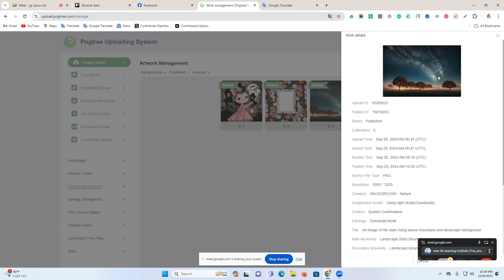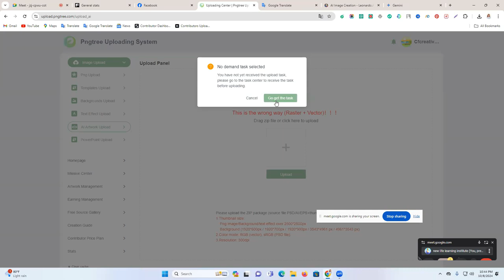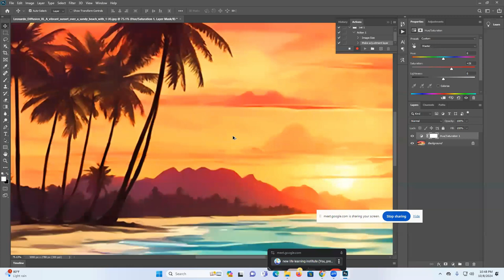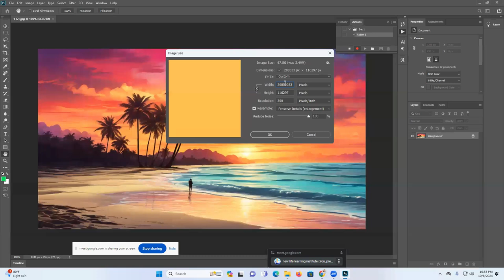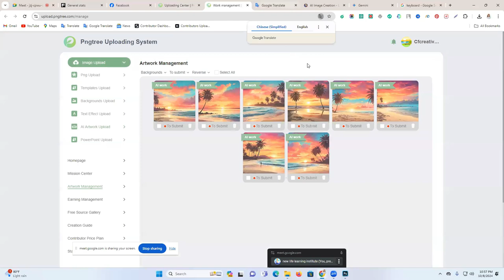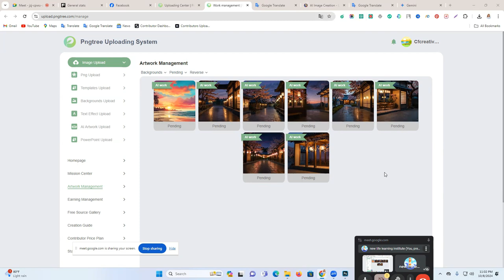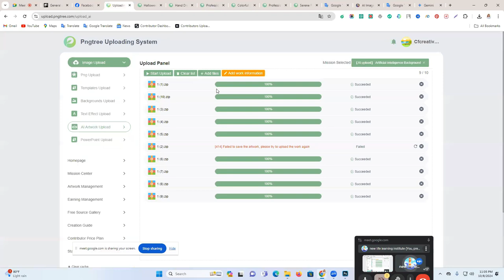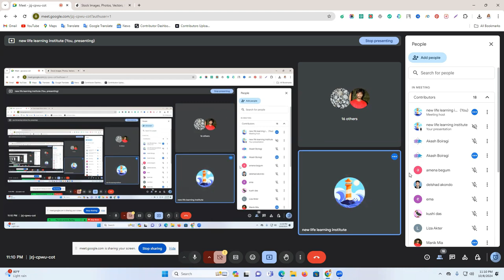Pngtree তে Ai ব্যাকগ্রাউন্ড কিভাবে আপলোড করবেন - Unlimited Ai Photo Editing Techniques [1 click]